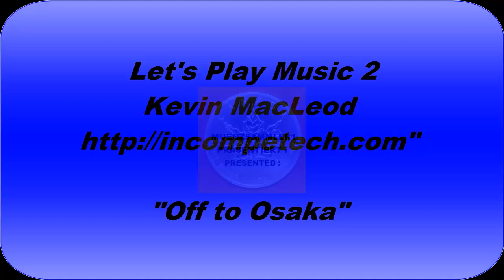Kevin MacLeod (incompetech.com) #17 - Off to Osaka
Dieses Lied habe ich für Euch hochgeladen. Ich werde dieses Lied in späteren Minecraft Folgen im Hintergrund verwenden und möchte euch die Möglichkeit geben, Lieder die euch gefallen auch ohne mein Gelaber im Hintergrund, anhören zu können. Außerdem könnt ihr sie [siehe weiter unten] auch Downloaden, damit ihr sie selber anhören könnt. Solltest Du dieses Lied verwenden wollen, lies dir die Regel durch !!

Off of Osaka - Incompetech